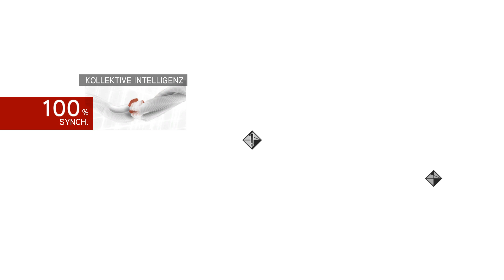Assassins Creed Brotherhood 🗡️ 009 - Zu Zweit ist man weniger allein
Assassins Creed Brotherhood - Alle Folgen